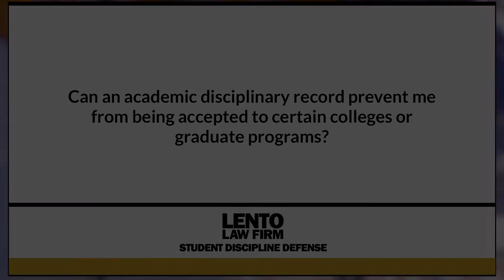Can an Academic Disciplinary Record Prevent Acceptance to Certain Colleges or Graduate Programs?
Expert attorney answers questions about academic misconduct, Title IX, and other student disciplinary issues. In this video we asked, 'Can an Academic Disciplinary Record Prevent Acceptance to Certain Colleges or Graduate Programs?'.
Ask The Attorney (0:01)
Expert Answer (0:05)